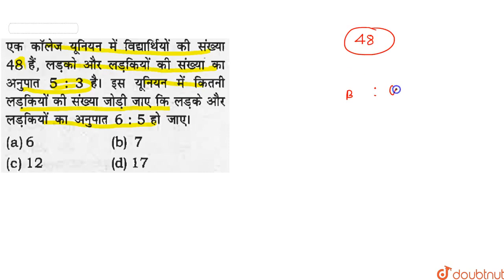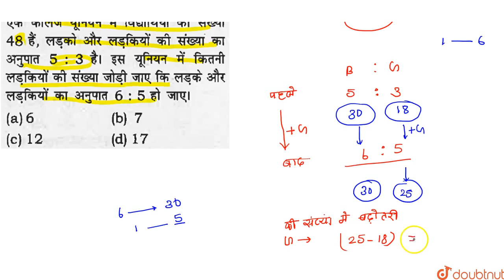एक कॉलेज यूनियन में विधार्थी की संख्या 48 है, लड़को और लड़कियों की संख्या का अनुपात 5:3 है। इस यून...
एक कॉलेज यूनियन में विधार्थी की संख्या 48 है, लड़को और लड़कियों की संख्या का अनुपात 5:3 है। इस यूनियन में कितनी लड़कियों की संख्या जोड़ी जाए कि लड़के और लड़कियों का अनुपात 6:5 हो जाए
Class: 14
Subject: MATHS
Chapter: RATIO & PROPORTION
Board:GOVT

👉 Have Any Query? Ask Us.